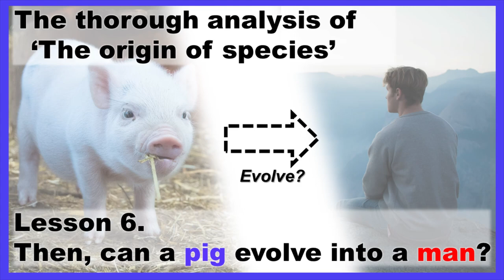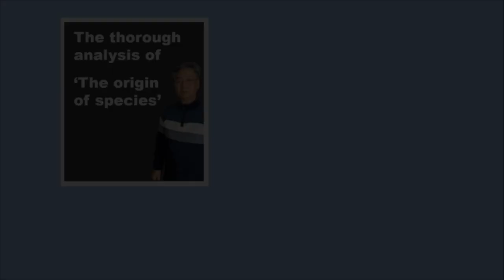Lesson 6. : Then, can a pig evolve into a man?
The concept of the Evolution was unexplainable at the time of C. Darwin because sciences were situated at the level of natural history. But the evolution phenomena are explained accurately and precisely by modern sciences.

Thumbnail image
Pig: Photo by Christopher Carson on Unsplash
People: Photo by Elijah Hiett on Unsplash